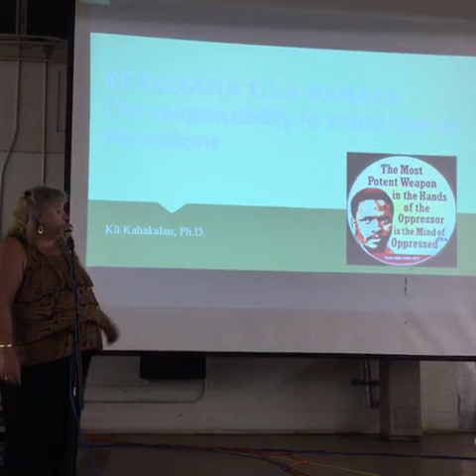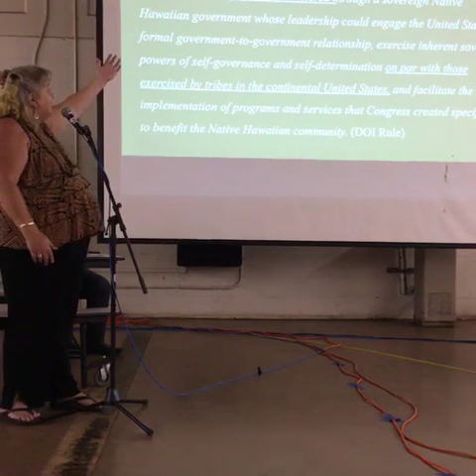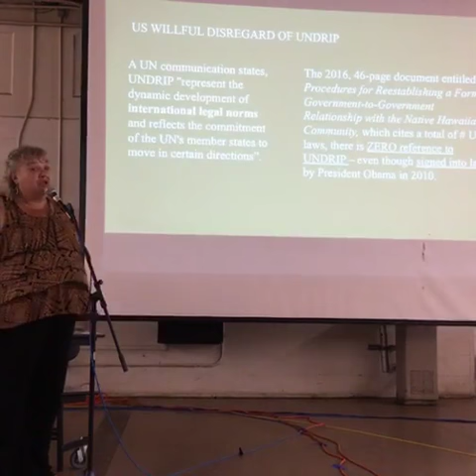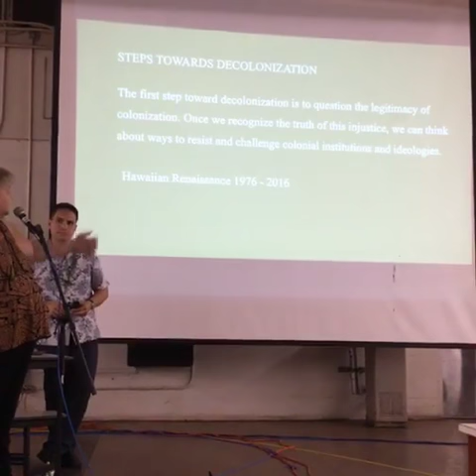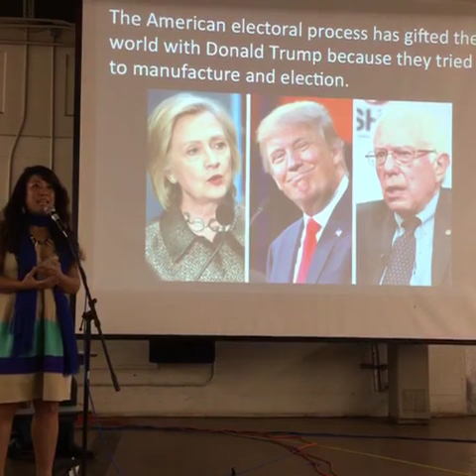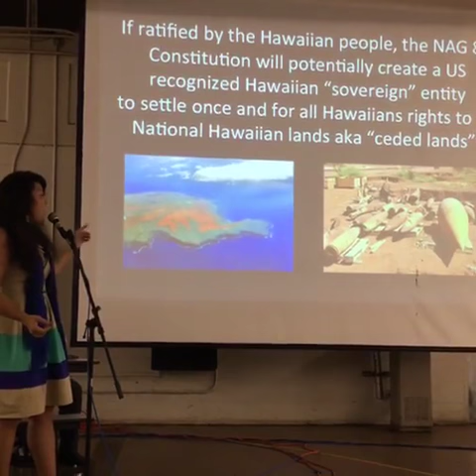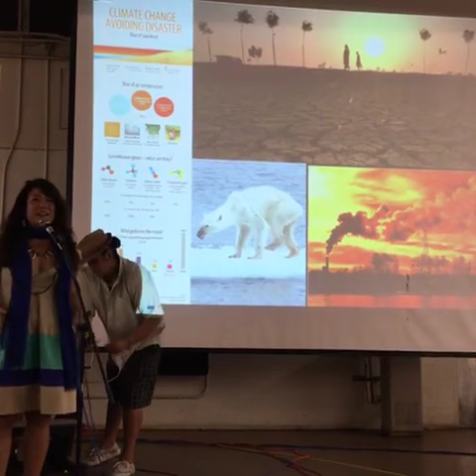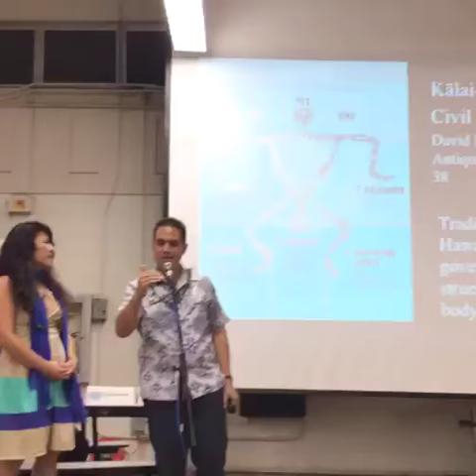AAAForum2016 livestreamed by A‘ole DOI Final Rule Testimonials on facebook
see hashtag AAAForum2016 on Facebook, Twitter or Instagram for posts, pics and press "latest" at top to see all posts . see event on post facebook

‘Aha Aloha ‘Āina Community Forum on the Future of the Hawaiian Nation was broadcast live from Farrington High School Cafeteria on Nowemapa 10, 2016 simultaneously on Independent media streams:

see hashtag AAAForum2016 on Facebook, Twitter or Instagram to post pics, comments and submit questions for the panelists . press "latest" at top to see all posts

A few questions will be selected to present to the panelists during the Q&A session